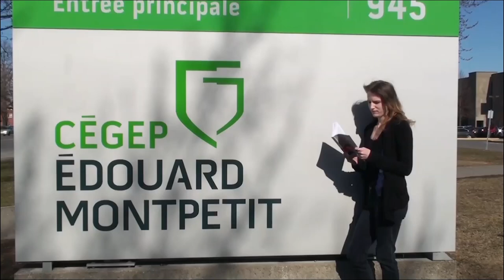Coup de coeur de lecture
Que lisent les gens du cégep Édouard-Montpetit? Quels livres vous suggèrent-ils de lire et pourquoi? Découvrez la suggestion de lecture de Marie Aboumrad, conseillère au développement institutionnel du Cégep.

La réalisation de cette vidéo a été coordonnée par le Service de la recherche et du développement en collaboration avec le Département de littérature et français et la Direction des communications du cégep Édouard-Montpetit.